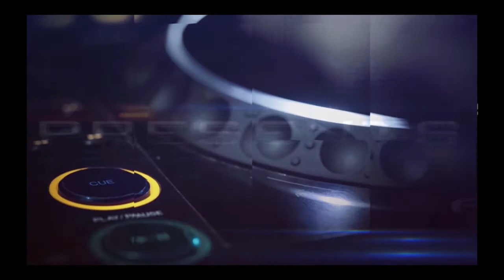2000'S DEEP HOUSE MIX by DJ PC MATOS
As mais tocadas nos anos 2000 by DJ PC MATOS